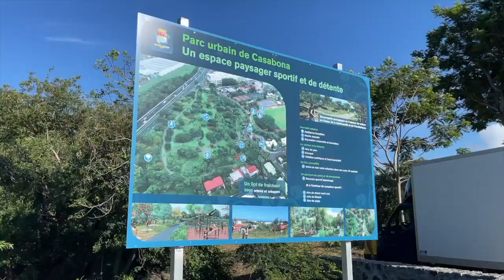Actualité - Nos espèces endémiques prennent racine au parc boisé de Casabona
Le Président du Conseil départemental Cyrille Melchior était en déplacement à Saint-Pierre ce jeudi 21 avril pour participer à une opération de plantation d’arbres dans le parc boisé de Casabona.
Suivez nous !!!